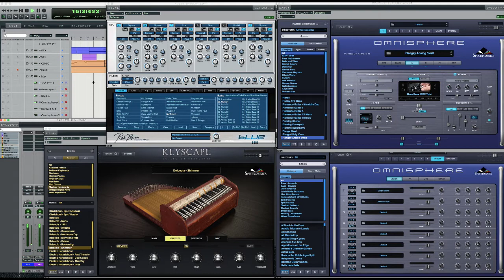Blade Runner - Opening Titles by Digiland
Reproduction of " Blade Runner - Opening Titles " using DAW.

Plugins are ,

Strings : Rob Papen " Blue "
Brass(CS-80) & SFX : Spectyrasonics " Omnispher "
Plucked Keyboards : Spectyrasonics " Omnispher "